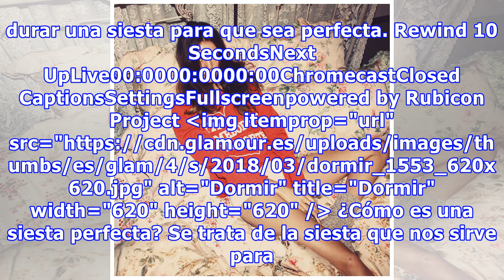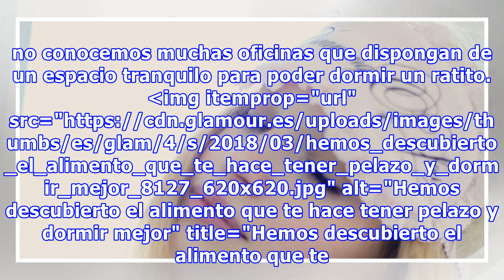La NASA ha descubierto los minutos exactos que debe durar una siesta